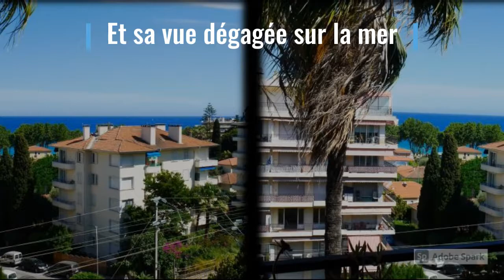Appartement à vendre à Menton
Un bel appartement idéalement situé à quelques mètres du centre-ville et des plages, offrant sécurité, lumière et terrasse avec vue sur la Mer !
Vivre à Menton, c’est se laisser séduire par la sérénité et le charme d’un lieu à nul autre pareil. Ville d’Art et d’Histoire, ville jardin ou encore ville de culture, Menton reste un Éden préservé où, vraiment rien n’est ordinaire.

C’est à 400 mètres du centre-ville et à 400 mètres seulement des plages que nous vous invitons à découvrir ce très bel appartement rénové avec gout qui, grâce à sa triple exposition, enchantera les amateurs de lumière et de belles vues ! Idéalement situé, proche de la gare et de toutes les commodités offertes par le centre-ville, c’est dans une résidence de standing avec gardien et digicode que nous empruntons l’ascenseur pour arriver au 5eme étage sur 7.

La vaste entrée nous dirige vers la lumineuse pièce de vie de plus de 30 mètres carrés avec cuisine ouverte entièrement aménagée et équipée ainsi qu’un grand espace salle à manger, vous n’aurez plus d’excuses pour ne pas régaler vos convives !

Complétée par un séjour, elle offre en plus un accès direct à la terrasse de plus de 12 m² et sa vue dégagée sur la mer. Equipée de stores électriques, vous serez bien à l’abri du chaleureux soleil du Sud ! En complément, une loggia fait office de bureau, avec une vue imprenable sur l’arrière-pays.

L’espace nuit se compose de deux chambres, respectivement de 10,83 m² et 12,83 m² avec rangements, dont une dispose même de son propre dressing de 2 m². Une belle salle d’eau avec douche à l’italienne, idéale après une journée plage, et un WC suspendu indépendant sont aussi présents.

Ce bel appartement avec trois orientations, entièrement rénové avec goût et de très belles prestations, propose en plus : des volets roulants électriques télécommandés, le chauffage collectif au gaz, une place de parking au sous-sol (gardé + vidéosurveillance) est possible soit à l’achat ou à la location (a voir avec la propriétaire), une cave (possibilité 2) et la connexion à la Fibre. Envie de rapidement poser vos valises ? Il peut même se vendre entièrement meublé !

Côté loisirs : De Menton à Roquebrune-Cap-Martin, sur tout le littoral, les plages offrent des respirations méditerranéennes exceptionnelles. Eaux claires, azuréennes, plages de sable ou de galets, sources d’eau douces sous-marines, la nature offre ici ce qu’elle a de plus beau et de plus précieux. Plages sauvages et authentiques autour de Roquebrune-Cap-Martin ; plages plus confortables et accessibles vers Menton : vous trouverez forcément la plage qui vous ressemble !

Réunissant tous les critères de situation, sécurité, commodités, cet appartement est vraiment le bijou idéal pour votre nouvelle vie dans ce bel écrin qu’est Menton !